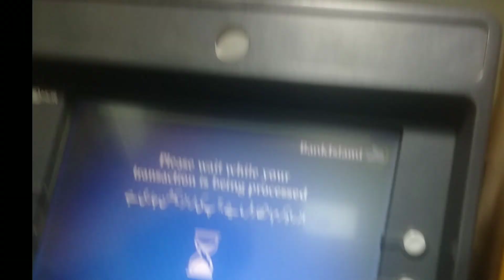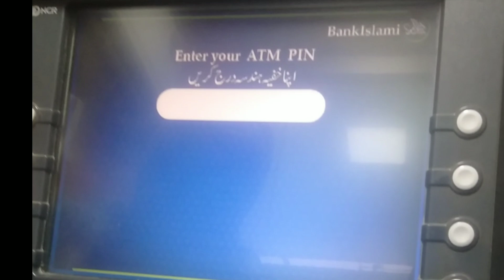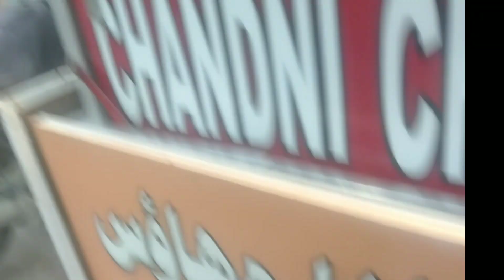Mere sath he asa kyun hota hai😭Barish k bad first outing😎minivlog